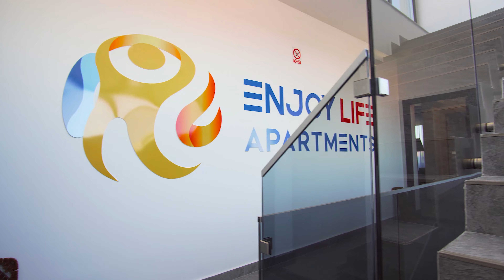Enjoy Life Apartments Promo Romana - By Luxury-Photo-Video